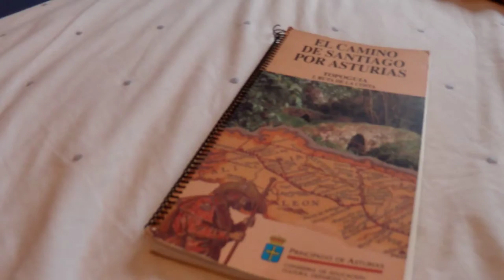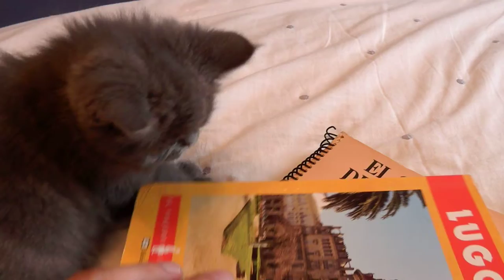OTRO VIDEO DE LA PRIMER LECCIÓN DE BIBLIOGRAFÍA DE NUESTRO NUEVO AYUDANTE